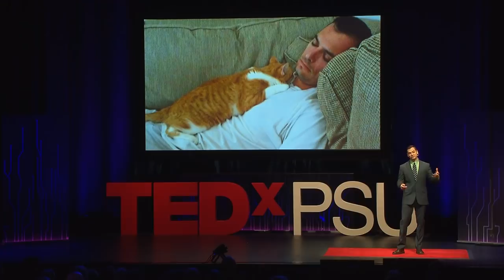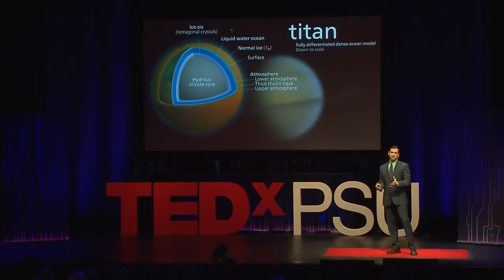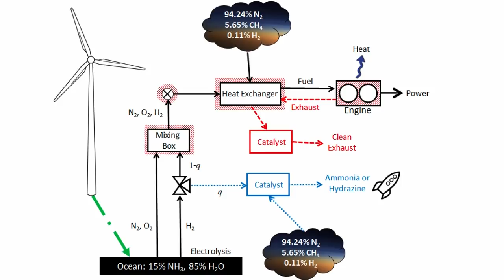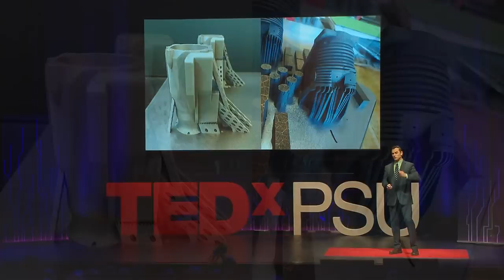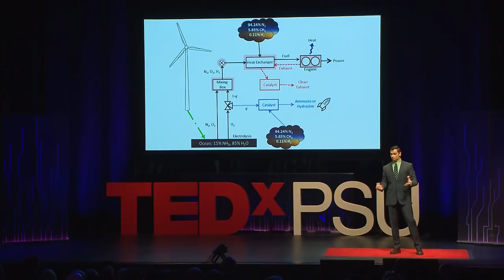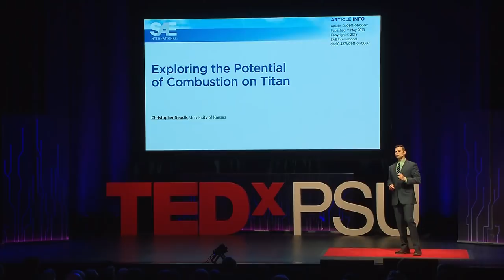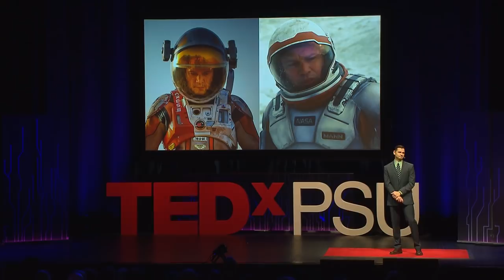The Destroyer of the Worlds | Dr. Christopher Depcik | TEDxPSU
Dr. Christopher Depcik is an Associate Professor in the Mechanical Engineering Department at the University of Kansas (KU). In addition, he has a Courtesy Appointment in the Aerospace Engineering Department. Prior to joining KU, he worked at the University of Michigan (UM) as a post-doctoral research fellow. He received his Ph.D. in Mechanical Engineering from UM (2003), as well as an M.S. in Aerospace Engineering (2002), and an M.S. in Mechanical Engineering (1999). He received his B.S. in Mechanical Engineering from the University of Florida (1997). Dr. Depcik’s laboratory conducts research revolving around a sustainable approach to energy and the transportation infrastructure. This includes analysis of alternative fuels, exhaust after treatment devices, electric vehicles, and energy recovery potential.  This talk was given at a TEDx event using the TED conference format but independently organized by a local community.